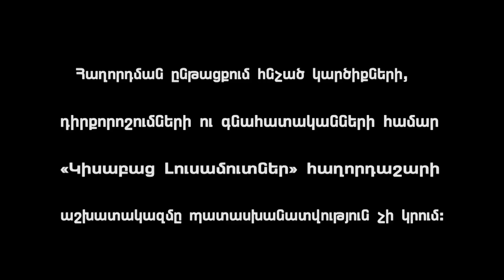Qnats Gegheckuhin / Kisabac Lusamutner 28.06.17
ՔՆԱԾ ԳԵՂԵՑԿՈՒՀԻՆ - Զոյան մի քանի օրով կամ անգամ շաբաթով կարող է ընկնել նիրհի մեջ։ Այդ ժամանակահատվածում նա  գրեթե կորցնում է  ինքնատիրապետումը  և մեխանիկորեն անում մի քանի բան: 2014 թվականին, պատահական անցորդները մի քանի ամսվա ընթացքում դարձան ամուսնիններ: Ընտանիք կազմելուց հետո Սամվելն ու Զոյան 2 տարի ամուսնու հայրական տանն ապրելուց հետո իրենց համար հողակտոր և տնակ գնեցին:
ՀԱՅԿԱԿԱՆ ՀԵՌՈՒՍՏԱՏԵՍՈՒԹՅԱՆ ԹԻՎ 1 ԹՈՔ ՇՈ1ՈՒ